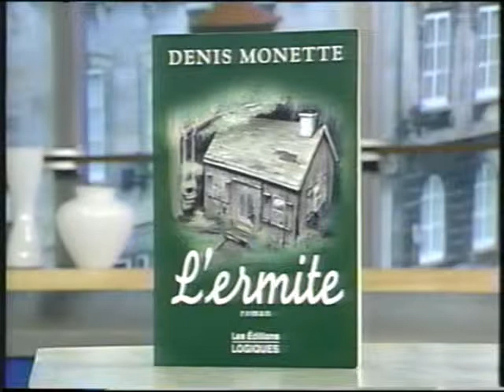(2001) Denis Monette - "Le rejeton" - Par: Benoît Johnson (Salut Bonjour)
30 septembre 2001  Denis Monette, invité à Salut Bonjour avec Benoît Johnson, lors du lancement du 3e tome de la trilogie : «Le rejeton».